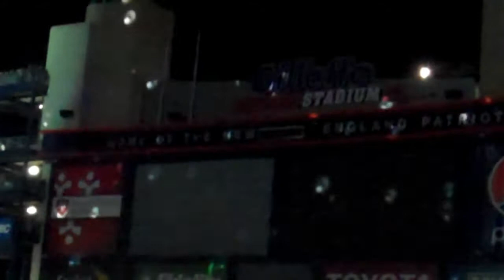U2 360° - With Or Without You - Foxboro Night 1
#22 Partial video of 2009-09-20 - U2 360 With Or Without You from Gillette Stadium. Thanks to @treefortrichard